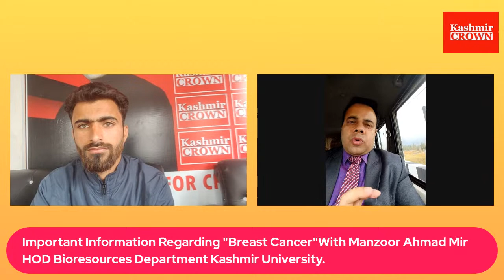Information about "Breast Cancer"With HOD Bioresources University of Kashmir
Information about "Breast Cancer"With HOD Department of Bioresources University of Kashmir Mr Manzoor Ahmad Mir p